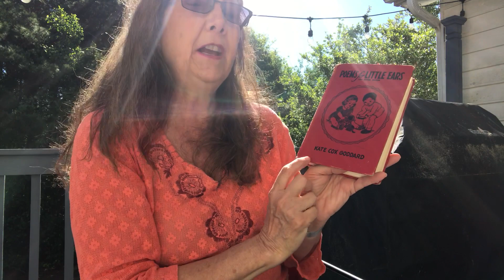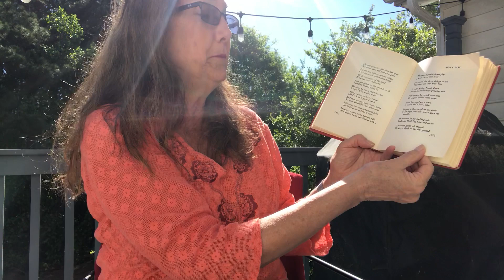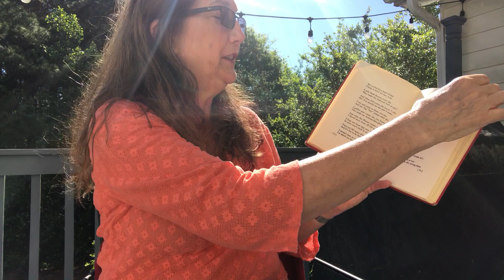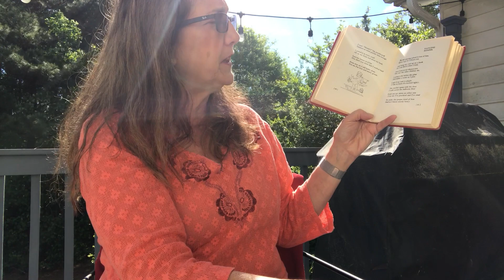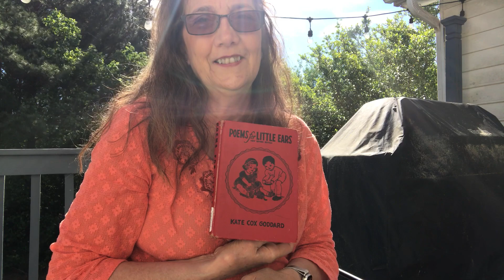Poems For Little Ears, read by Miss Lesa